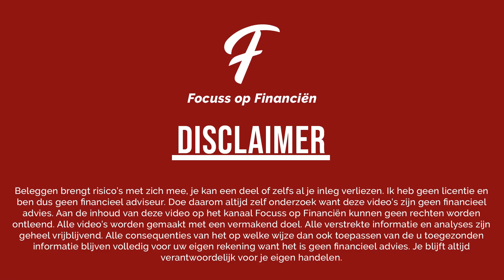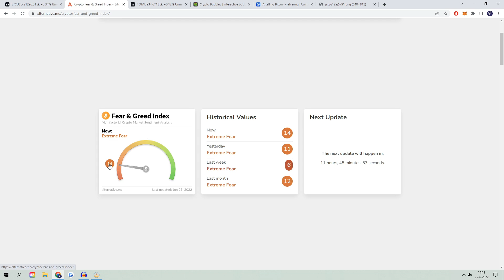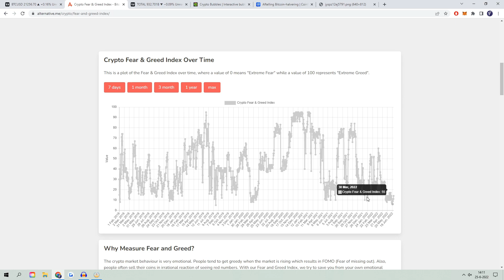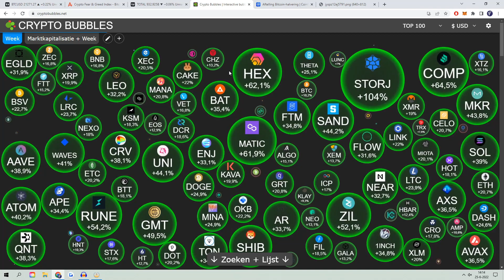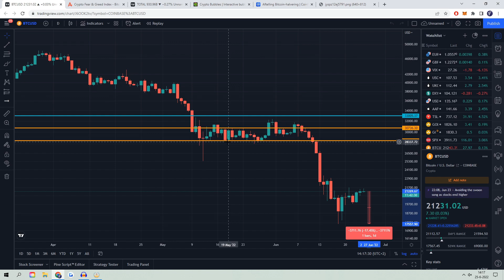BODEM BEREIKT? BITCOIN STIJGT MET 21% IN 1 WEEK || CRYPTO DEZE WEEK #71